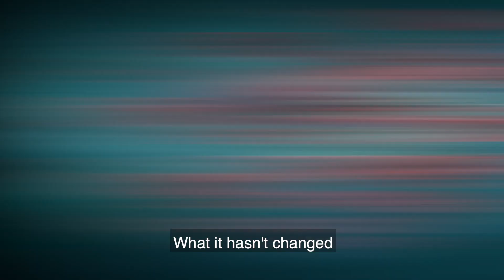COVID-19 virus variants and transmission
The way in which the new COVID-19 virus variants transmit hasn't changed. So therefore, all the measures we already have in place like:

-hand hygiene
-physical distance
-ventilation
-masks
are the things that still work.

Dr Mike Ryan, WHO Executive Director of Health Emergencies Programme